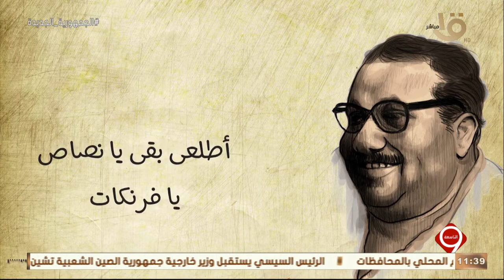"صلاح جاهين".. ذكرى ميلاد الزعيم الراحل "جمال عبد الناصر" شهود ملحمة السد العالي.. حلقة 15-1-2023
التاسعة | صلاح جاهين - ذكرى ميلاد الزعيم الراحل جمال عبد الناصر - شهود ملحمة السد العالي.. الحلقة الكاملة 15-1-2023